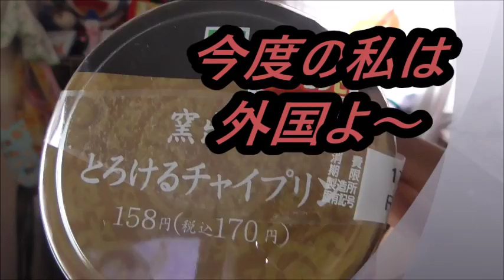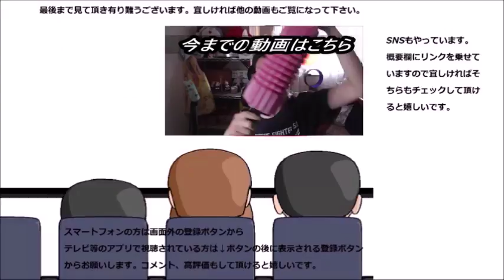ファミリーマート 窯出しとろけるチャイプリンを食べてみたけど、まあ、美味しいは美味しいのですが……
ファミリーマート　窯出しとろけるチャイプリンを食べてみた。
紅茶プリンとしては美味しいです！！ですがチャイの味が……